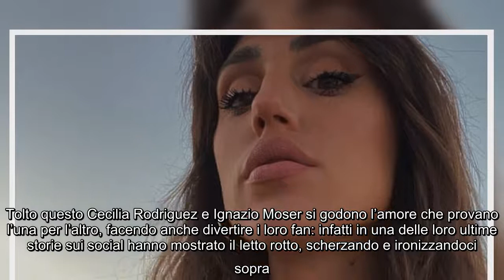Cecilia Rodriguez sul red carpet del Festival di Venezia. Parla Maurizio Costanzo: “Effetto stranian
Cecilia Rodriguez sul red carpet del Festival di Venezia. Parla Maurizio Costanzo: “Effetto straniante” Diverse personalità del mondo dello spettacolo che